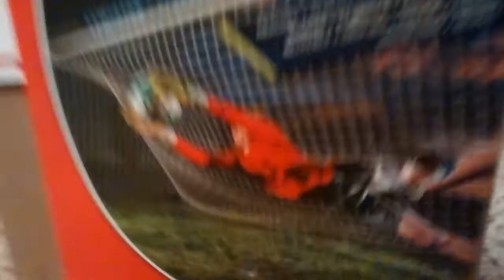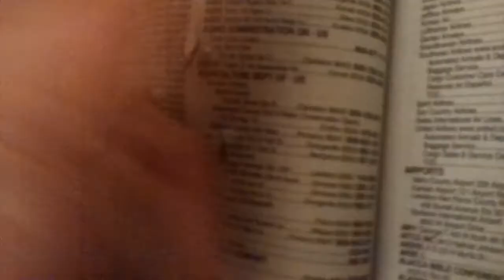.50 caliber glass slingshot ammo out of a blowgun attachment on my modded 2240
.50 Cal patched slingshot ammo out of a blowgun attachment on my modded 2240